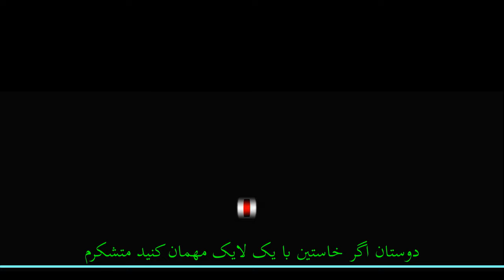Beautiful pictures from old Afghanistan افغانستان قدیم🇦🇫🅰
Afghanistan has a rich history and culture that is reflected in its stunning architecture, art, and landscapes. While the country has faced decades of conflict and political instability, there are still many beautiful pictures that showcase the beauty of Afghanistan's past.

Some of the most beautiful pictures from old Afghanistan include:

The stunning blue-tiled mosque in Herat, which dates back to the 15th century and is considered   one of the most beautiful examples of Islamic architecture in the world.

1. The ancient city of Balkh, which was a major center of learning and culture in the ancient world and is now a UNESCO World Heritage Site.

2.  The intricate wood carvings and colorful tile work in the historic royal palace of Darul Aman, which was built in the early 1920s.

3.  The rugged and dramatic mountains of the Hindu Kush range, which form a stunning backdrop to many of Afghanistan's historic sites and villages.

4.  The vibrant bazaars and bustling streets of Kabul, which were once known as the "Paris of Central Asia" for their lively culture and cosmopolitan atmosphere.

5.  These are just a few examples of the beautiful pictures that showcase the rich history and culture of Afghanistan. Despite the many challenges facing the country today, its beauty and resilience continue to inspire people around the world.

Afghanistan is known for its rugged terrain, including mountain ranges like the Hindu Kush and the Pamirs. The country also has a rich cultural heritage, with influences from various civilizations and religions including Islam, Buddhism, and Zoroastrianism. Afghan cuisine, art, and music are also distinct and varied.

▬▬▬▬▬▬▬▬▬▬ஜ۩4kshest۩ஜ▬▬▬▬▬▬▬▬▬

❶ - به اشتراک بگذازید ●🆂🆄🅱🆂🅲🆁🅸🅱🅴 Please share,

❷ - پیشنهادات انتقادات شما عزیزان باپیشانی باز پذیرفته میشود

Your criticisms are accepted with open foreheads,

❸ _فراموش نکنید ● 👍 Like do not forget,

❹ - کنمت ومنطزرنظرات نیک شما هستم ● 💬 I am waiting for your good comments,

▬▬▬▬▬▬▬▬▬▬ஜ۩4kshest۩ஜ▬▬▬▬▬▬▬▬▬
Please support us to make more progress in this areaو
لطفان ازما حمایت کنید تادرین عرصه پیشرفت بیشترداشته باشیم.